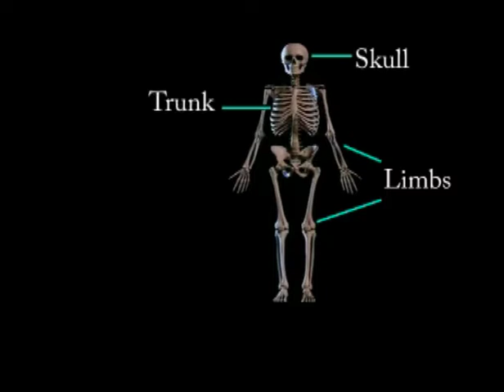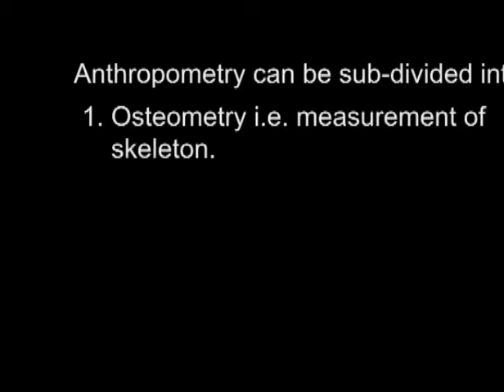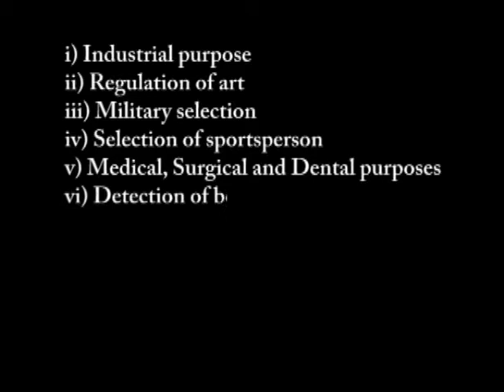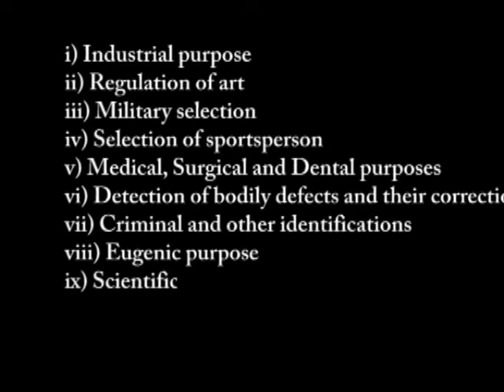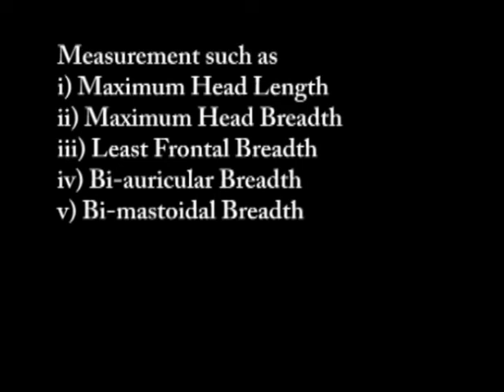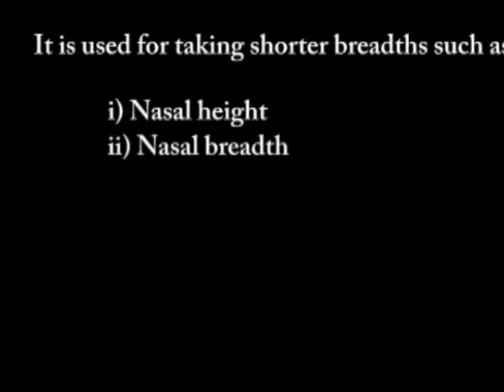Identification of instruments: spreading caliper, spreading caliper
Module Name: Identification of instruments: spreading caliper, spreading caliper (blunt and pointed) anthropometer (Physical anthropology)